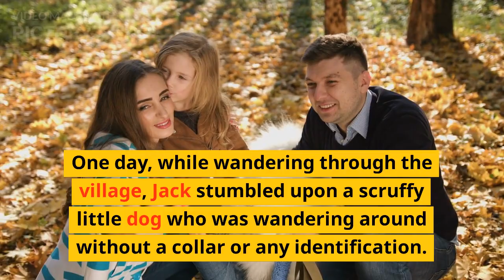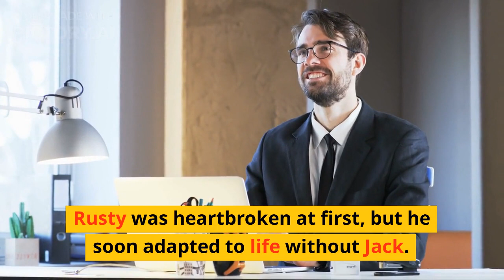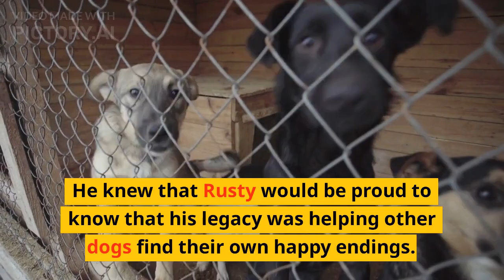Heartwarming Dog Story: A Boy and His Best Friend.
This heartwarming dog story is about a young boy named Jack and his beloved dog Rusty. Follow their journey as they explore the countryside and build an unbreakable bond. Even when Jack faces challenges in his life, Rusty is always there to offer comfort and support. As the years go by, Jack moves away to pursue his dreams, but Rusty remains with his parents. Join us as we celebrate the life and legacy of Rusty, and the unforgettable friendship he shared with Jack.